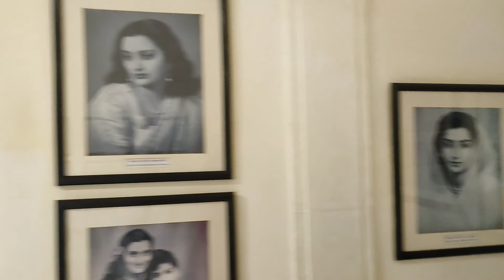Jodhpur Vlog 5| How to explore Jodhpur in 2 Days | Travel Vlog| Mehrangarh Fort|Umaid Bhawan Palace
I went to JODHPUR with my friends recently & had a great time there. Hope you'll also love the vlog that I shot for you guys to virtually enjoy Jodhpur with me.

• Men's Sling Bag
• Men's T-Shirts

• How contoura vision surgery turned out to be the best decision of my life| Then vs Now| Eye surgery

• My Biggest Bollywood Fan Moment came true | How i saw Amitabh Bachchan Sir outside Jalsa in Mumbai

• Get rid of Smoker & Dark Lips by following 2 basic home remedies| Restore natural lips colour| Hindi

SOCIAL MEDIA HANDLES:

Instagram (Connect here to know me better & to see behind the scenes funny bloopers)